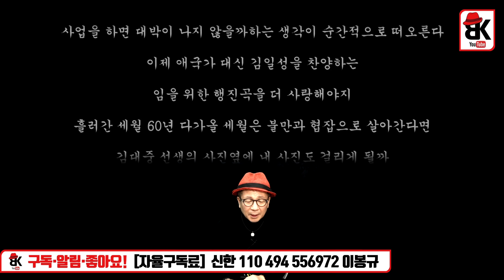엄청난 글, 이분이 쓰신 거 맞나요?